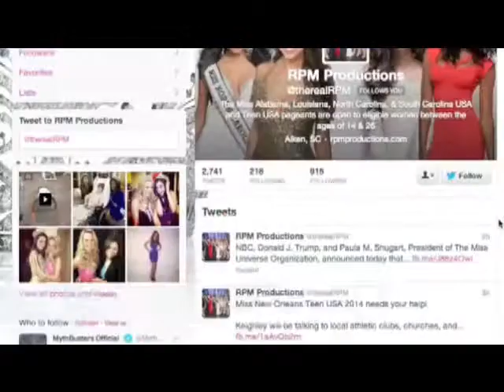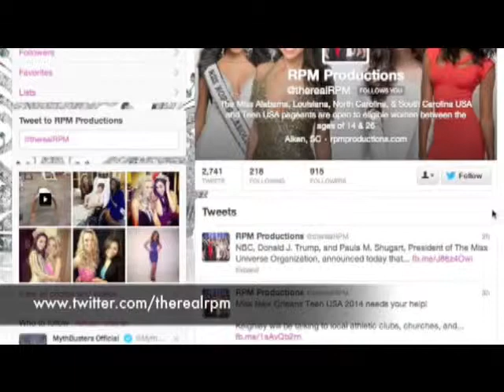Paula Miles - Welcomes you to the Miss North Carolina USA Pageant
Miss North Carolina USA Pageant